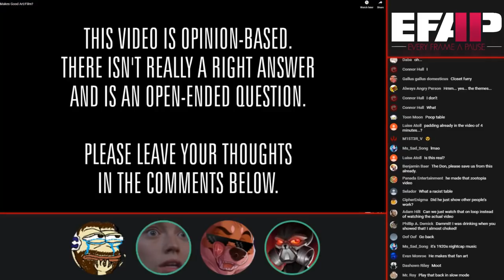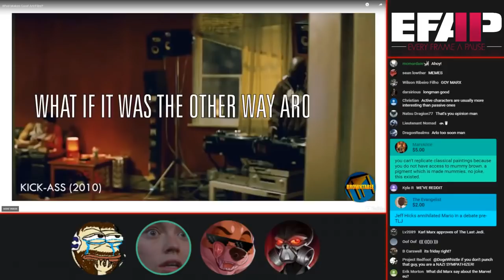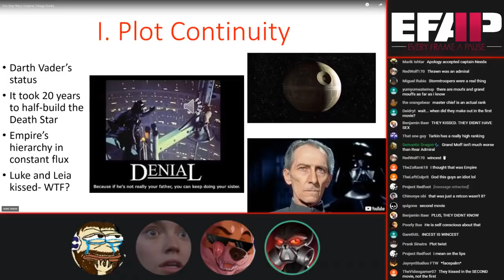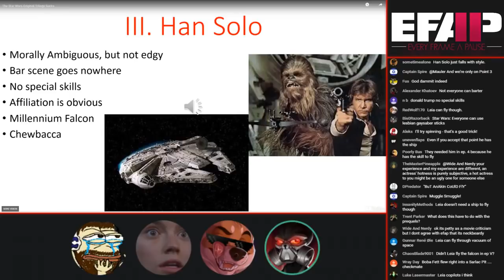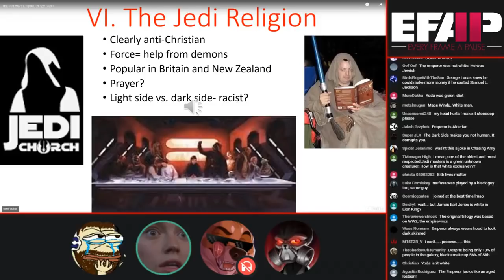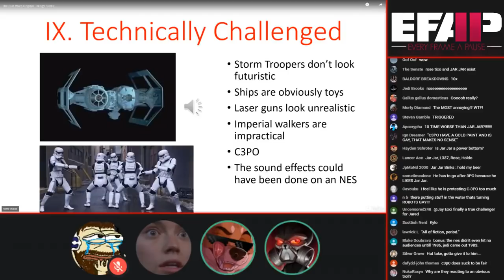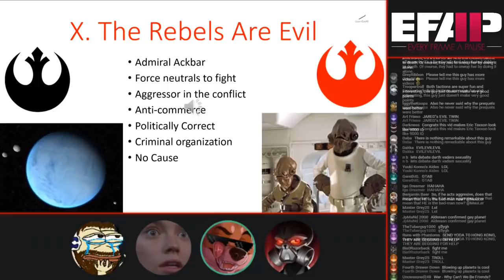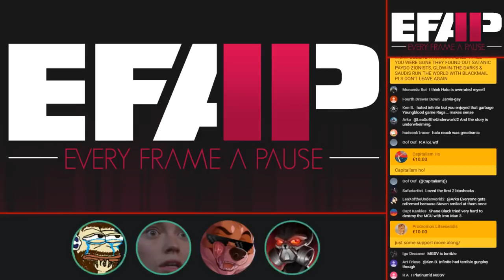EFAP #48 Stream Highlights: What Makes Good Rat? - Remarkable Republican